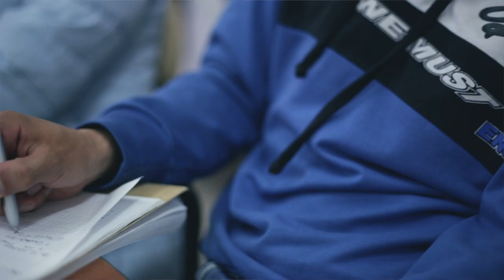Taller Calidad ES de Todos, en la ciudad de Bogotá